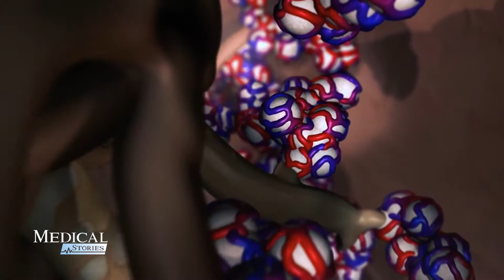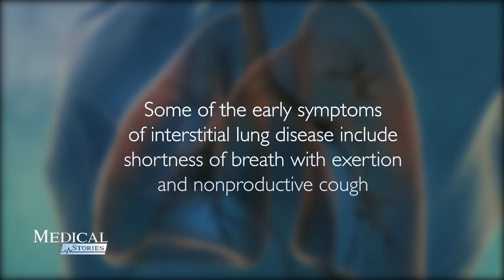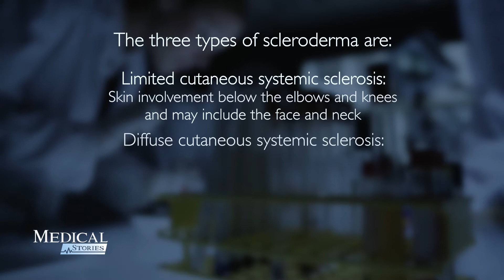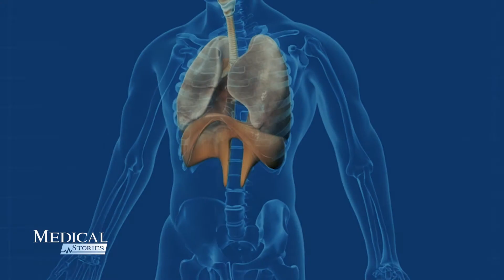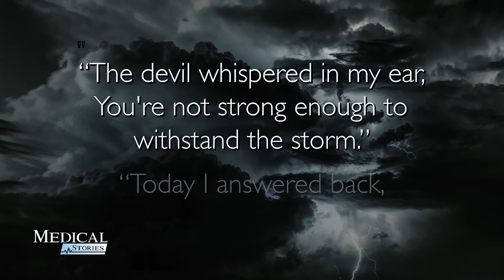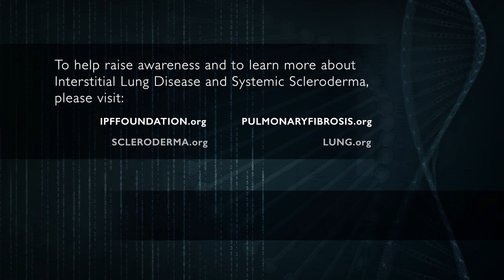Medical Stories - Systemic Scleroderma: Lynn's Story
In this episode, Medical Stories focuses on Lynn, who was diagnosed with systemic scleroderma, an illness without any cure that scars her lungs and other internal organs. The condition is classified under a category of disorders called interstitial lung disease (ILD).

Despite the devastating diagnosis, Lynn finds renewed hope for the future, with the help of her doctors.

This episode features in-depth commentary from renowned expert Kristin Highland, MD, MSCR, Director, Rheumatic Lung Disease Program, Cleveland Clinic.

To help raise awareness and to learn more about Systemic Scleroderma, please

0:00 – Introduction
1:00 – Diagnosis: Systemic Scleroderma
1:27 – Early Symptoms & Misdiagnoses
2:23 – Understanding Interstitial Lung Disease
3:38 – Signs Doctors Look For
3:54 – Discovering Scleroderma as the Cause
4:28 – CT Scan Findings
5:14 – Common Symptoms of Scleroderma
5:40 – Risk Factors & Receiving a Tough Prognosis
7:36 – Family Support
9:30 – Starting a Clinical Trial
10:40 – Hope for the Future